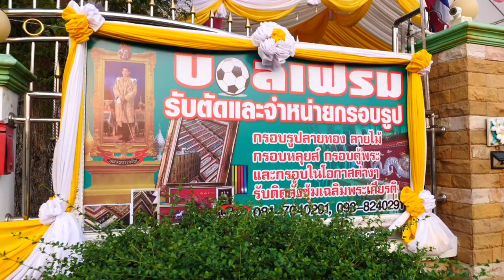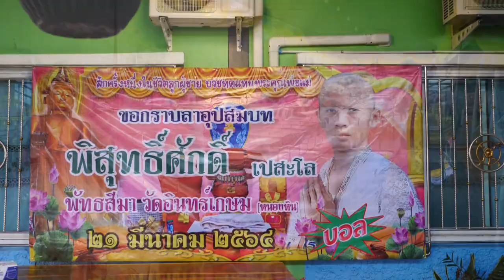อุปสมบท พิสุทธิ์ศักดิ์ (บอล) เปสะโล ปลงผม รับนาค Part 1